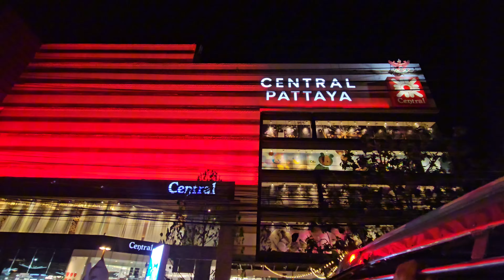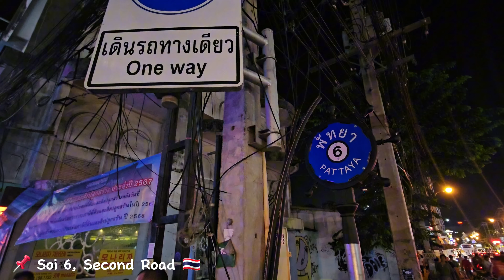Hot girls in Soi 6 Pattaya 🇹🇭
This video was taken and edited by Samsung Galaxy S23+